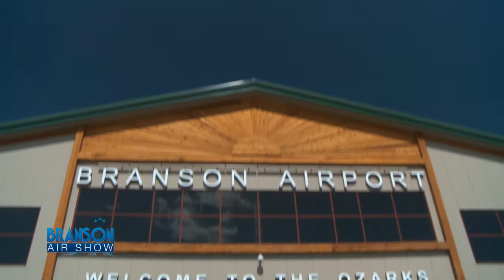Branson Air Show 2009 Highlights - Official Video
Highlights from the Branson Air Show, held May 8-11 in Branson, Missouri at the new Branson Airport.  Featured performers:
• Aeroshell Aerobatic Team
• Kyle Franklin
• USAF Thunderbirds
• Iron Eagles
• John Mohr in the Stearman
• Steve and Susan Oliver
• Gene Soucy and Teresa Stokes, Wingwalk
• Patty Wagstaff
• Matt Younkin
• A-10 Tactical Demonstration with
pyrotechnics

Also featured were static displays: B-17 Yankee Lady, B-25 Panchito, US Army Virtual Army Experience and others.